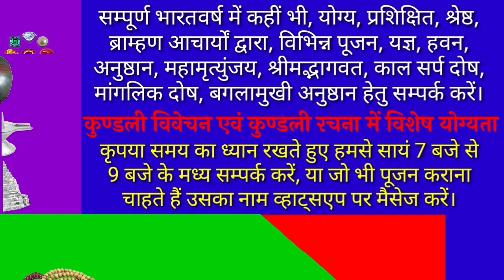गणेश जी का तीसरा अवतार। श्री गणेश का महोदर अवतार। एकदन्त अवतार। Mahodar Avtar Ki Katha. Alok Tiwari.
नमस्कार!
आज के इस वीडियो में हम गणेश जी के तीसरे अवतार महोदर अवतार के बारे में जानकारी लेकर प्रस्तुत हुए हैं, अतः आप इस वीडियो को अन्त तक देखिये।

यदि स्वयं की इक्षा से दक्षिणा स्वरुप सहयोग करना चाहते हैं, तो Google Pay, PhonePe, Paytm के माध्यम से मोबाइल नंबर 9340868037 पर स्वेक्षानुसार दक्षिणा भेजकर सहयोग कर सकते है।